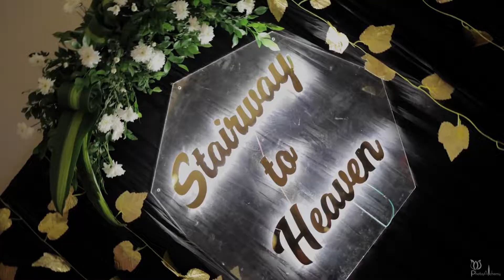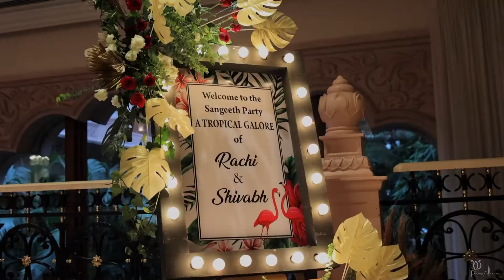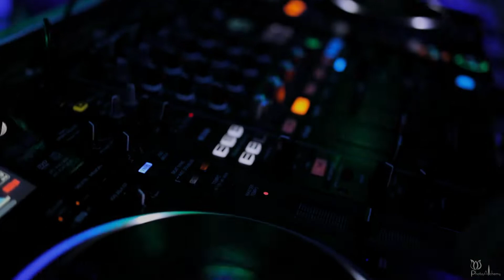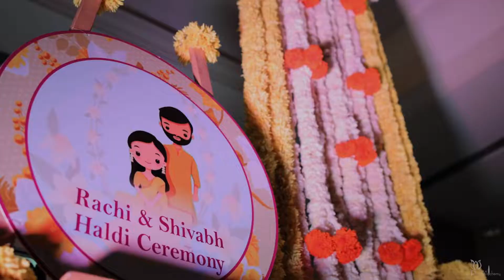Rachi Shivabh Wedding Film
“When you realize you want to spend the rest of your life with somebody, you want the rest of your life to start as soon as possible.”